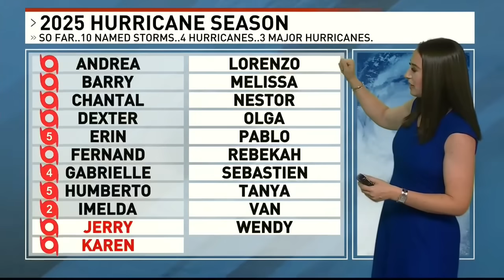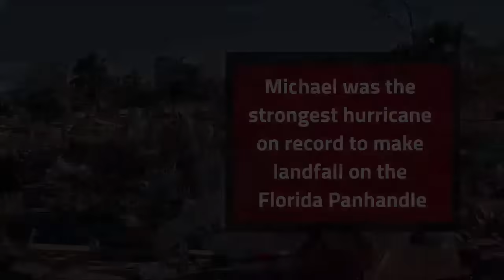Atlantic Storm Alert + Nor'easter Threatens East Coast | Historic Hurricanes & La Niña Update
Today on The National Weather Desk -we're tracking a new Atlantic storm, dangerous flooding threat for the East Coast, plus we analyze two historic hurricanes and La Niña's impact on your fall forecast.